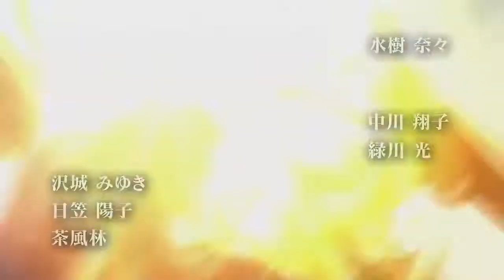「ドラゴンクエストヒーローズⅡ」俺だってヒーローになってやる！！Puls Ultra！！＃１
イスゲはプロヒーローになるためにアカデミアに通うのであった、、っていうのは冗談で、、
今回からこちらのソフトをプレイしていきます！！爽快アクションゲームです！！ストレスを抱えている方にお勧めいたします！！